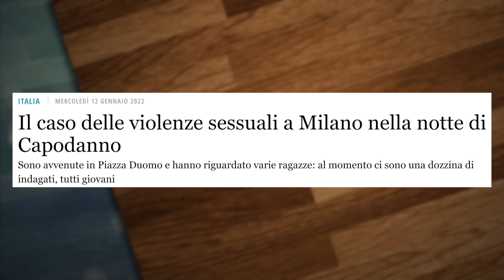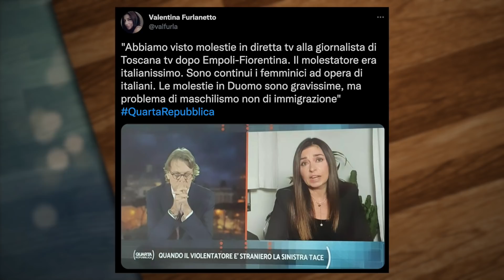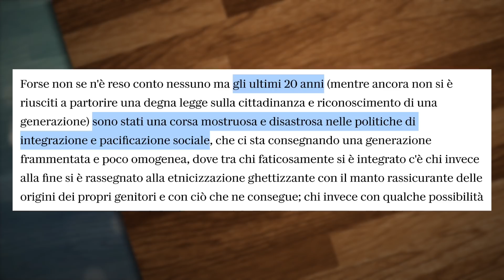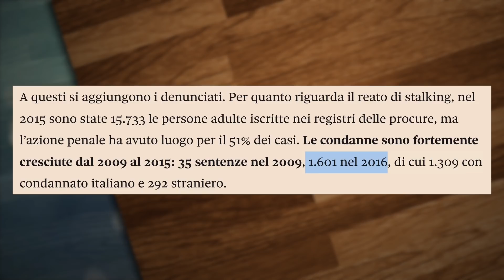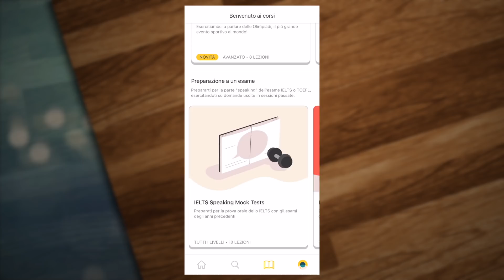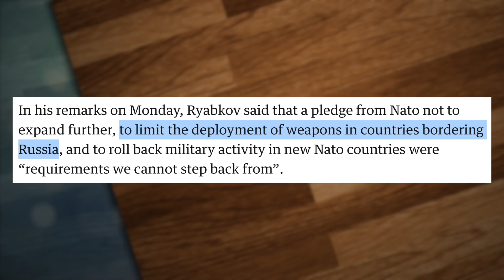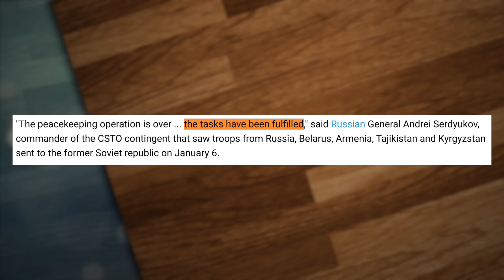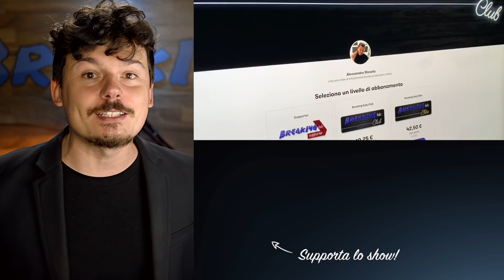Due parole sulle violenze in Piazza del Duomo a Capodanno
LINK DI OGGI:
Le violenze di Capodanno

PER CONTATTARMI VIA MAIL:
Per business, attività, promozioni, ads, cose così: